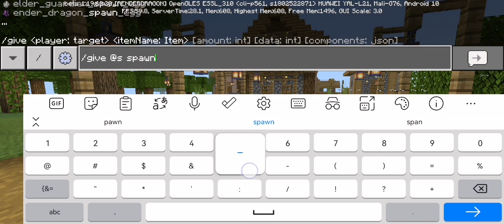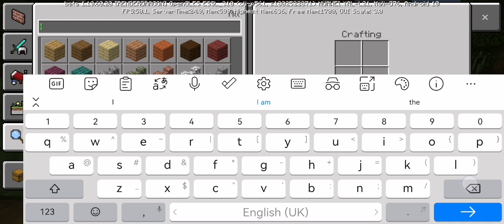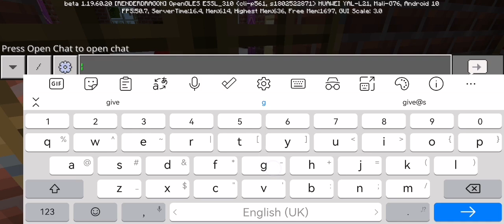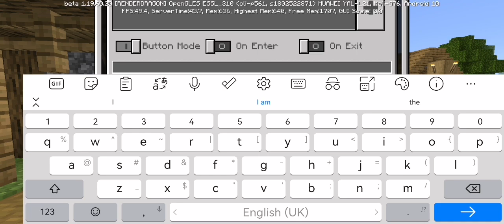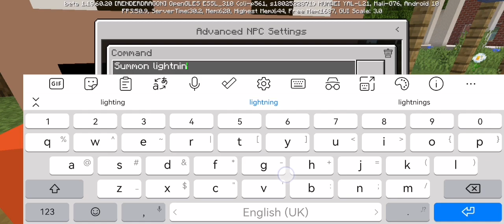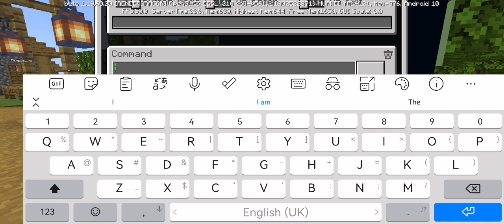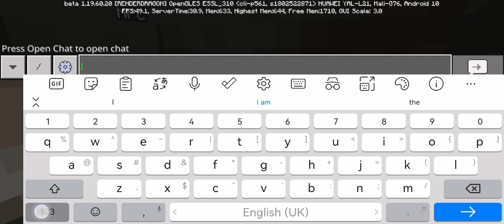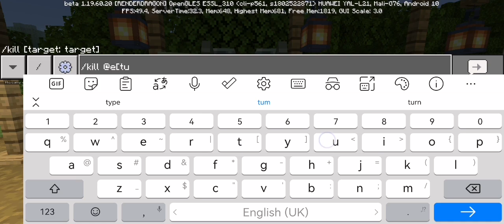playing mrspirfor1 map again pt 1